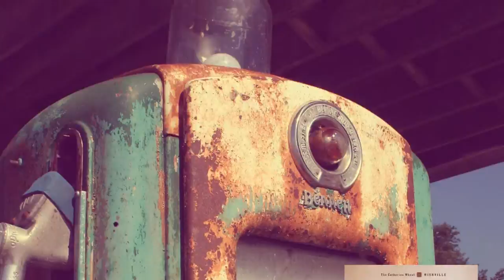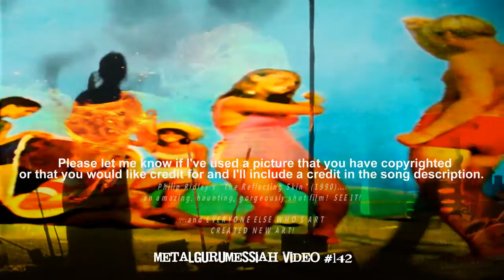Gasoline - Catherine Wheel (2000)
Catherine Wheel released their last album, Wishville, in 2000.  "Gasoline" was just one of the many incredible songs that were included in this album.  I remember this record being fairly savaged by the critics at the time of it's release...the reasons for such are something I truly cannot fathom, as I believe it a seriously great record.

AllMusic gave the record 1.5 stars (out of 5) saying "Nothing on Wishville grabs you by the throat like Adam and Eve's "Broken Nose," and nothing wins your heart after dozens of plays like "Thunderbird" or "Here Comes the Fat Controller." Seriously? Did you even listen to the same record I did? 'Cause from that statement I truly doubt that you listened to anything on the record more than once. these songs WILL reach out and grab you just as strongly as the other songs mentioned! Case in point (there are 8 other fine tracks that could serve the same purpose), this song, "Gasoline". How could you not experience the rush of "here comes the RUSH again"? (I went so far as to pull the track up in Audacity with the intention of an edit to repeat that "here comes the rush again, let me down easy" verse...since I always want to hear it repeat in the song, but decided at the last moment to remain true to Catherine Wheel's original) Check out the "Tomorrow Never Knows" flourish effects! Amazing!

 As mentioned in my other Catherine Wheel videos, this was my last great band, they were capable of such incredibly powerful and agile sonic masterpieces!  They are sometimes mentioned in the same breath as Radiohead, however I believe they were a much much greater band and the breakup/end of few other bands have been such a disappointment to me.  I remain hopeful that they will one day pick up where they left off!  Wishville remains an amazing accomplishment and I hope my video effort might bring some of it's brilliance to those that might have missed out on it the first time.  LISTEN TO THIS BAND!

The very first time I heard this song, I thought of the scene in Philip Ridley's equally astonishing film from 1990, The Reflecting Skin. This is a movie that I first purchased back in the glory days of laserdisc and recently updated with the blu-ray German import which I found on Amazon. This is definitely NOT a movie for the faint of heart, but if you enjoy darker cinema along the lines of David Lynch then you are in for a treat. think "Blue Velvet" crossed with "Days Of Heaven". dark, twisted brilliance!

Hoping to keep cranking out the numerous Catherine Wheel vids that have been building up over the last couple of years, including 3 for other songs from Wishville.

So, until the next Catherine Wheel effort, I hope you enjoy this twisted little number...courtesy Catherine Wheel and Philip Ridley!

[Lyrics]
Sweet like baby's breath
Strong like superman
Stinking up the streets I am
The feeling does me in
But here I go again

I love gasoline
I love gasoline

Smooth like summer silk
Sweet like mother's milk
Warm like tenderness
Perfume sprayed around my neck
I know it makes no sense

I love gasoline
I love gasoline

Here comes the rush again
Let me down easy

Warm like summer breeze
Flowing round your city
Come on down with me

I love gasoline
I love gasoline